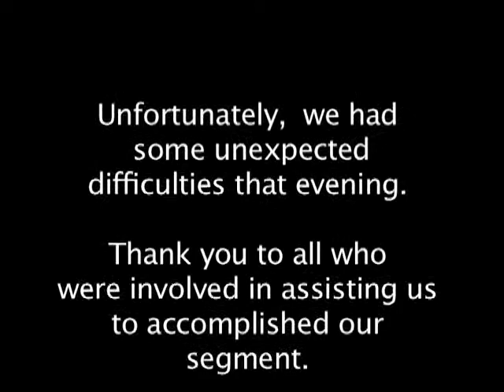In the Castro with Steven Sloan of Gay Club TV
We see Steven Sloan doing his intro for his NEW segment in the Castro...but something happens completely wrong...watch and see...